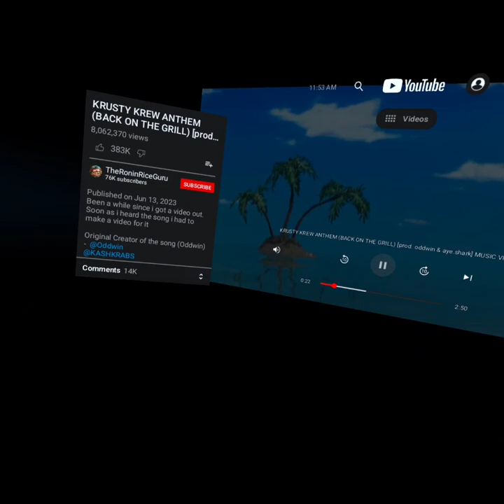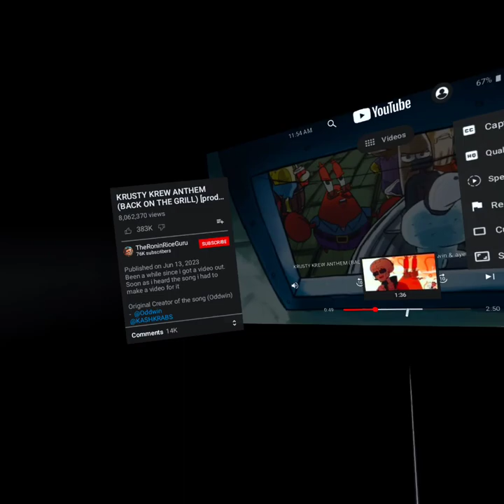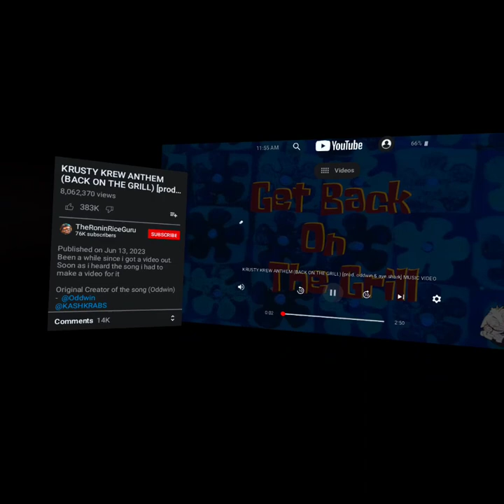com google android apps youtube vr oculus 20230801 115002